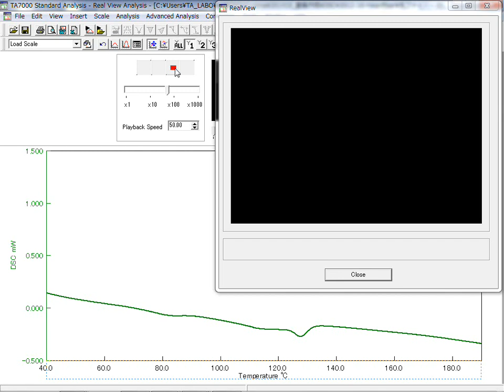DSC Optical fiber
"We'll show you a one of application data is a plastic optical fiber with Real View DSC.

Plastic optical fiber is made of PMMA, and shaped by stretch thermoforming. We measured the optical fiber by using RV-DSC.
There is a glass transition around 120 °C. This sample started to shrink around 100°C. The contact area between sample and container changes according to the shrinkage of the sample. Thus, the DSC curve  shows unexpected change such as an endothermic peak. A rapid shrinkage was observed with a glass transition around 120°C.

By Real View DSC, we can know the behavior of shrinkage caused with glass transition."